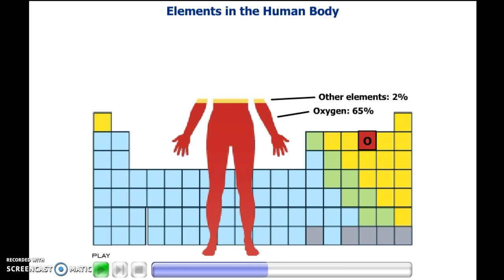Elements In The Human Body